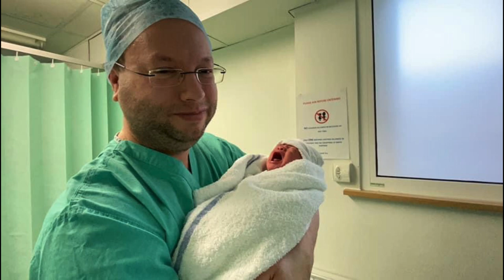OUR JOURNEY IS YOUR JOURNEY TOO!